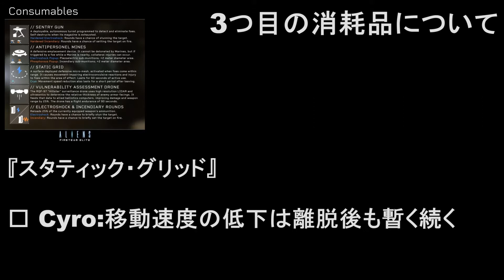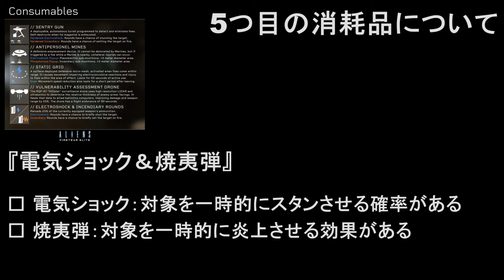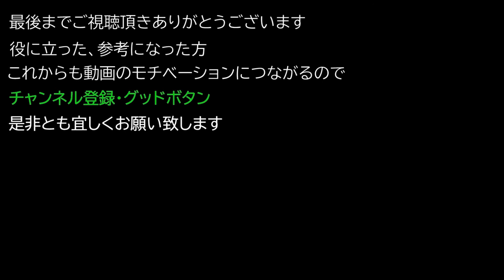【Aliens Fireteam Elite PC PS4版】5つの消耗品について紹介【エイリアン ファイアチームエリート】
5つの消耗品について紹介

0:19 1つ目の消耗品について

0:47 2つ目の消耗品について

1:21 3つ目の消耗品について

1:47 4つ目の消耗品について

2:17 5つ目の消耗品について

2:40 プレイ動画(5つの消耗品)

3:09 最後に

□　エイリアンファイアチームエリートの ストーリー
仲間と共に、恐るべきゼノモーフやウェイランド・ユタニ社のアンドロイドに立ち向かい、ファイアチームとともに決死の戦いを切り抜けて、エイリアンの世界に新たなストーリーをもたらす4つの独特なキャンペーンを攻略。胸が高鳴るこのサバイバルシューティングゲームで、多種多様なクラス、武器、装備、パークから好きなものを選んで自分だけの植民地海兵隊を作り出し、極限の逆境を戦い抜く。

□　エイリアンファイアチームエリートの特徴
オリジナルの「エイリアン」三部作から23年後、USSエンデバーに乗り込んだ植民地海兵隊が恐るべきゼノモーフの脅威と戦う大事件の当事者として、重要な役割を果たす。息を呑むようなビジュアル、エイリアンを象徴する敵、リアルな環境表現、強力な武器、未来的な装備、そして不気味なサウンドに満ちたリプレイ性の高いキャンペーンで展開される新ストーリーが、大ヒット映画の世界観を呼び覚まし、ふくらませる。

□ エイリアンファイアチームエリート: エイリアンの群れから生き延びろ
フェイスハガーからプラエトリアンまで、11種類のゼノモーフを含む極めて強力な20種類以上もの敵に立ち向かう。すべての敵が賢く作られており、海兵隊を不意打ちし、圧倒し、引き裂く。地球外生命体は、扉や通気孔をくぐり抜け、壁や天井を這い回り、異常なまでの残忍さで暗闇からファイアチームに襲いかかってくる。

□ エイリアンファイアチームエリート: 5つのクラス
 銃撃手（Gunner），爆破処理（Demolisher），テクニシャン（Technician），メディック（Doc），偵察隊（Recon）という5つのキャラクタークラス。

□ エイリアンファイアチームエリート: 武器やMOD
30種以上の武器と70種を超えるMODやアタッチメント，そして特性のアビリティを加えるパークスなどでキャラクターをカスタマイズできる

□ エイリアンファイアチームエリート: 敵について
進化して多様化した11種類のゼノモーフを含め，ウェイランド・ユタニ社のシンセティックス
（合成人間）など合計20種類の敵

□ エイリアンファイアチームエリートのジャンル
協力型サバイバル・サード・パーソン・シューター